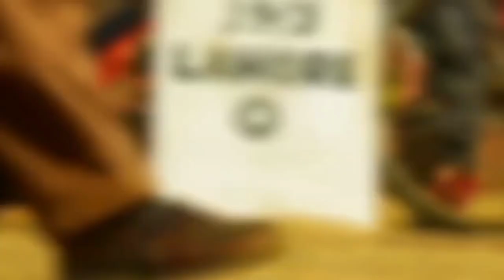Gadar 2 Box Office Collection, Gadar 2 16th Day Box Office Collection, Gadar 2 15th Day Collection